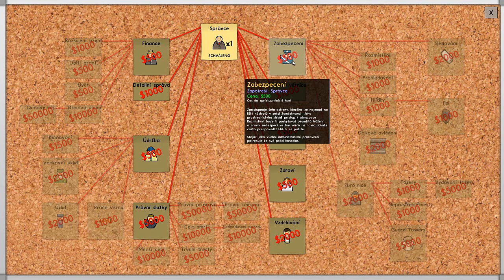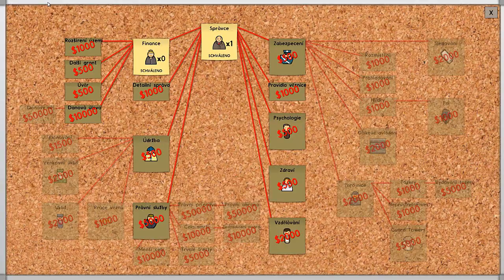Prison Architect [2] Pankáč a Samotky